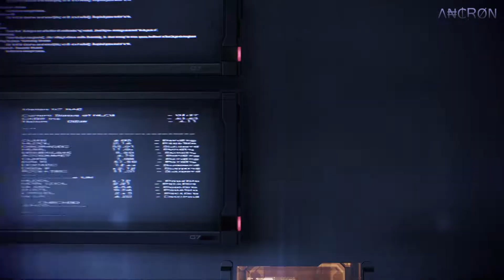Mass Effect 3 - Male Soldier Playthrough - Episode 38